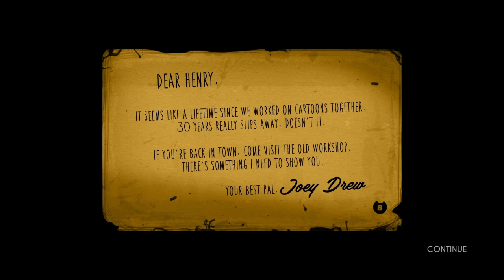Bendy and the ink machine 7th birthday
Today is Bendy's 7th birthday